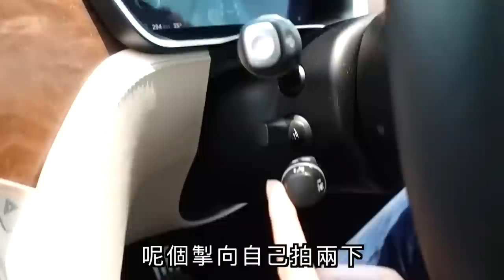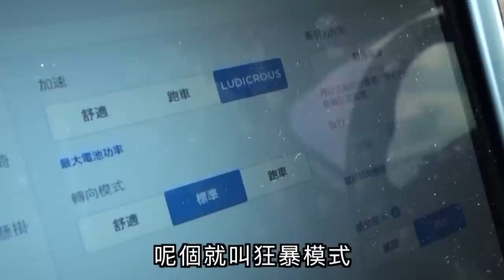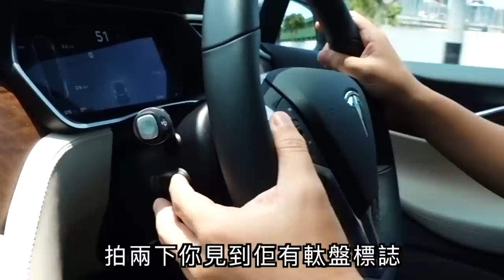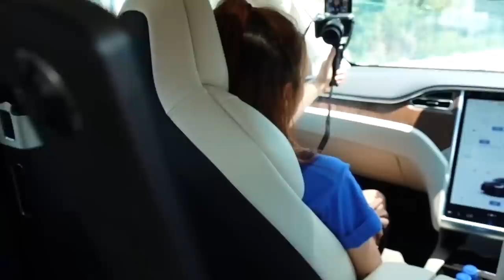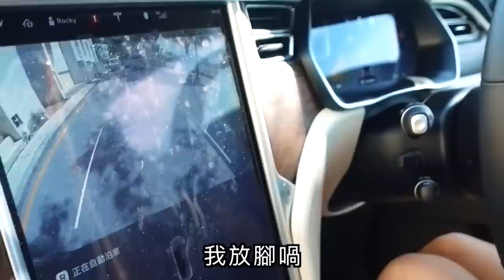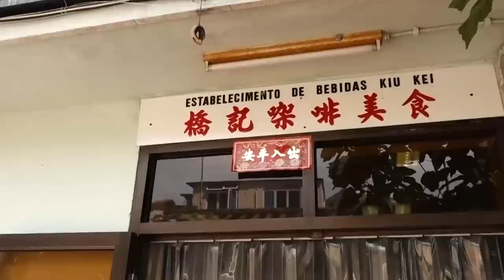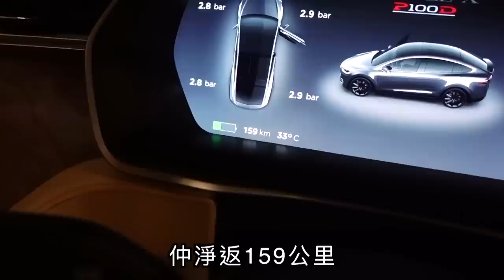大鄉里加蔥＆ＹＥＬＯ試揸ＴＥＳＬＡ